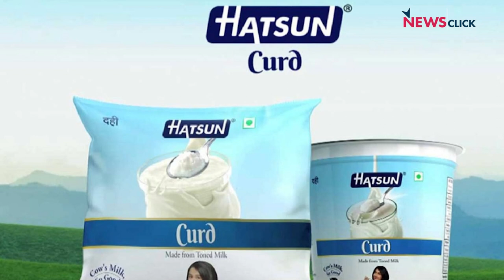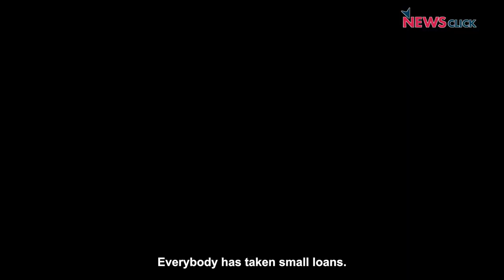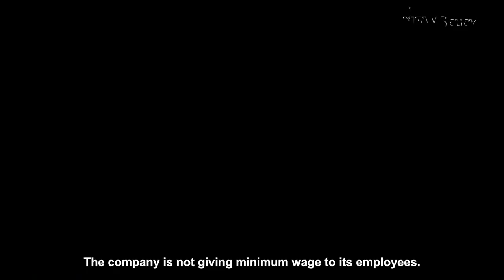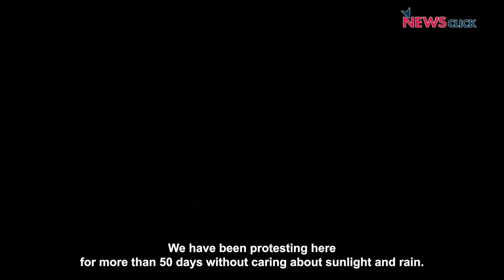Rs 5,500 cr Turnover but Hatsun Dairy Won’t pay Minimum Wages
Hatsun Agro Products (HAP) is the largest private dairy products company in the country. With a massive turnover of Rs 5,500 crore at the end of the 2021 fiscal, HAP reported a massive 25% increase in net profit for the second quarter as against the same period in the previous year. Hatsun’s products, like Arun Icecreams, Arokya Milk, Hatsun Curd and Ibaco Ice creams, are household names in the southern states and Maharashtra, making its founder RG Chandramogan one of the top five richest men in Tamil Nadu. However, HAP’s 10,000 permanent and 22,000 contractual employees in Tamil Nadu complain of forced resignations and transfers, underpayment and overwork, and inhuman treatment by superiors. HAP employees are on strike for more than 50 days over the management’s refusal to recognise their union.